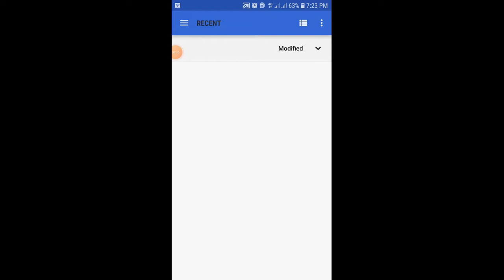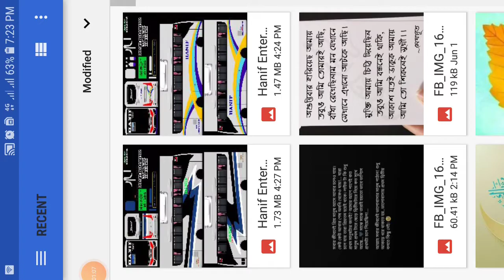bussid bd bus skin 1st bus #1 subscribe for other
green sainmartin travels

hanif new bus

ena dirty bus